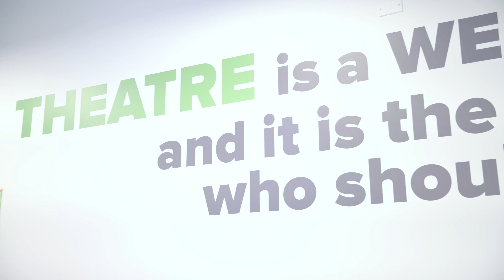Theatre of the Oppressed NYC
Theatre of the Oppressed NYC is an amazing organization that uses theater as a weapon to empower and transform the lives of people in underserved communities.